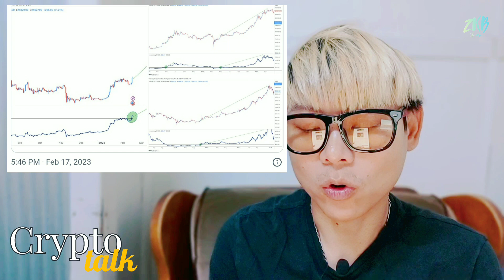Cryptotalk : Bitcoin ส่งสัญญาณขาขึ้้นที่หาดูได้ยาก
อัพเดตข่าวสาร Cryptocurrency ข่าวร้อน ประเด็นดังที่กำลังน่าจับตามอง ติดตามได้ที่นี่ Cryptotalk ทุกวัน เวลา 8.00 น. (ตามเวลาประเทศไทย)
ก๊อปปี้ Wallet Address ด้านล่างนี้ แล้วโอนได้เลย
สมัครสมาชิกและเปิดใช้บริการ Exchanges ต่าง ๆ ที่นี่